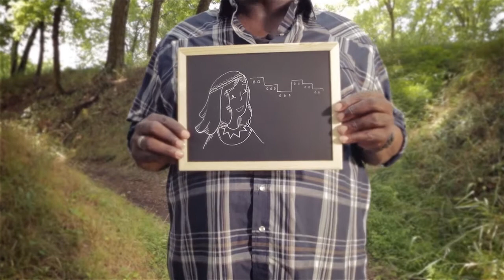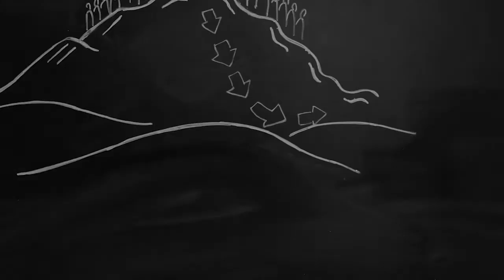[구약3] - 7. 드보라와 바락이 노래했어요 (삿4~5장)